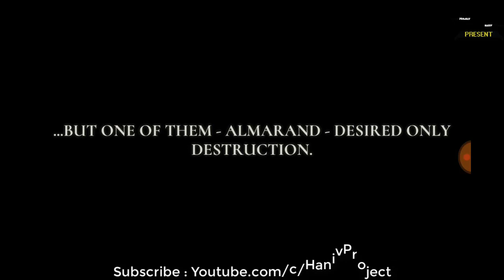Dawn Of Titans MOD Everything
Download Dawn Of Titan MOD Everything

What’s In The MOD APK:
Free Upgrades/Store/sheild cost and Time skeep costs 0 Gems
Purchase anything for free and your money and resources will not decrease

Version: 1.27.0

MODE: ONLINE

Size : 1GB

Cara Pasang APK dan OBB file